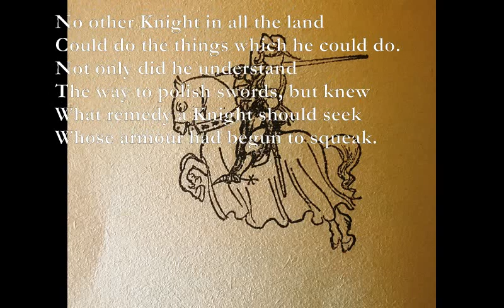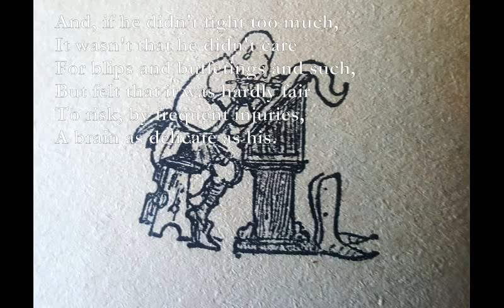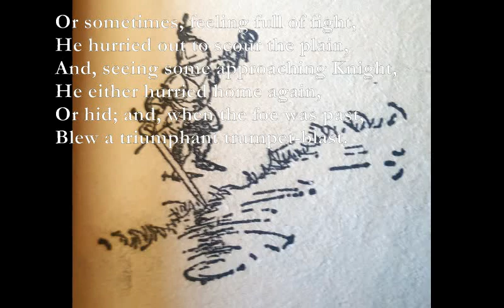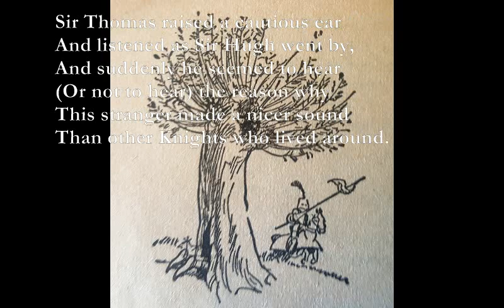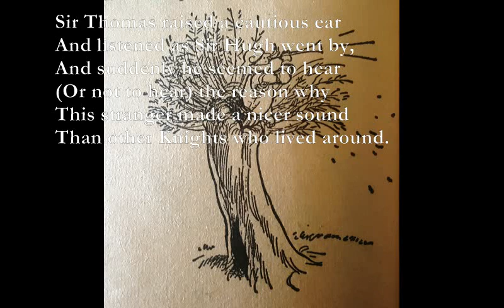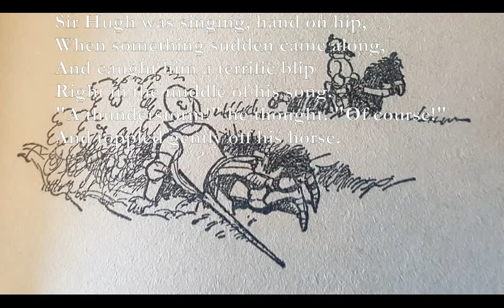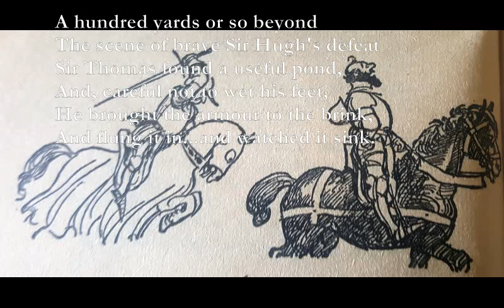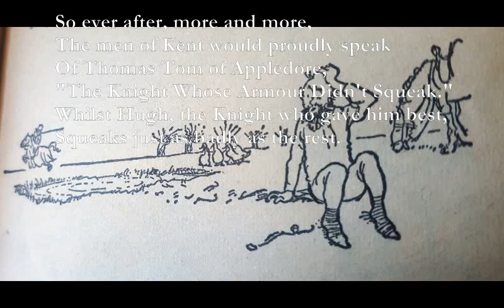The Knight Whose Armour Didn't Squeak [AA MILNE poem set to music]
The Knight Whose Armour Didn't Squeak (AA Milne)

Dmaj7 Em
Of all the Knights in Appledore
Dmaj7 Em
The wisest was Sir Thomas Tom.
Bm A
He multiplied as far as four,
Em G - A
And knew what nine was taken from
F#m G
To make eleven. He could write
D A
A letter to another Knight.

No other Knight in all the land
Could do the things which he could do.
Not only did he understand
The way to polish swords, but knew
What remedy a Knight should seek
Whose armour had begun to squeak.

And, if he didn't fight too much,
C D Em
It wasn't that he didn't care
F#m Em
For blips and buffetings and such,
D A
But felt that it was hardly fair
Bm C
To risk, by frequent injuries,
D A
A brain as delicate as his.

His castle (Castle Tom) was set
Conveniently on a hill;
And daily, when it wasn't wet,
He paced the battlements until
Some smaller Knight who couldn't swim
Should reach the moat and challenge him.

Or sometimes, feeling full of fight,
He hurried out to scour the plain,
And, seeing some approaching Knight,
He either hurried home again,
Or hid; and, when the foe was past,
Blew a triumphant trumpet-blast.

One day when good Sir Thomas Tom
Was resting in a handy ditch,
The noises he was hiding from,
Though very much the noises which
He'd always hidden from before,
Seemed somehow less. Or was it more?

The trotting horse, the trumpet's blast,
The whistling sword, the armour's squeak,
These, and especially the last,
Had clattered by him all the week.
Was this the same, or was it not?
Something was different. But what?

Sir Thomas raised a cautious ear
And listened as Sir Hugh went by,
And suddenly he seemed to hear
(Or not to hear) the reason why
This stranger made a nicer sound
Than other Knights who lived around.

Sir Thomas watched the way he went -
His rage was such he couldn't speak,
For years they'd called him down in Kent
The Knight Whose Armour Didn't Squeak!
Yet here and now he looked upon
Another Knight whose squeak had gone.

He rushed to where his horse was tied;
He spurred it to a rapid trot.
The only fear he felt inside
About his enemy was not
"How sharp his sword?" "How stout his heart?"
But "Has he got too long a start?"

Sir Hugh was singing, hand on hip,
When something sudden came along,
And caught him a terrific blip
Right in the middle of his song.
"A thunderstorm!" he thought. "Of course!"
And toppled gently off his horse.

Then said the good Sir Thomas Tom,
Dismounting with a friendly air,
"Allow me to extract you from
The heavy armour that you wear.
At times like these the bravest Knight
May find his armour much too tight."

A hundred yards or so beyond
The scene of brave Sir Hugh's defeat
Sir Thomas found a useful pond,
And, careful not to wet his feet,
He brought the armour to the brink,
And flung it in...and watched it sink.

So ever after, more and more,
The men of Kent would proudly speak
Of Thomas Tom of Appledore,
Whilst Hugh, the Knight who gave him best,
Squeaks just as badly as the rest.